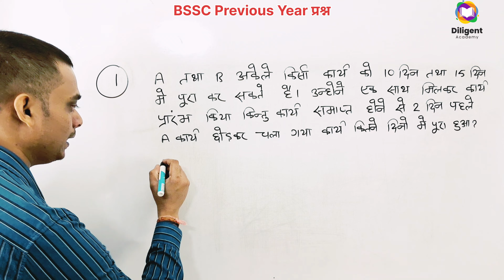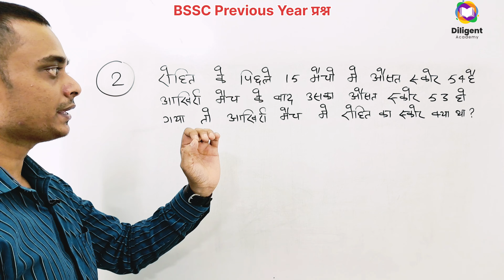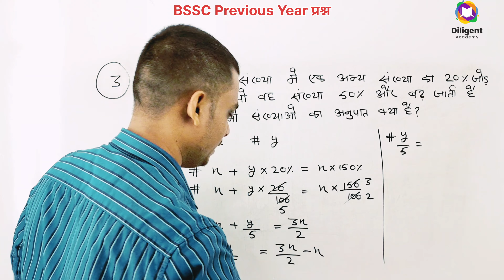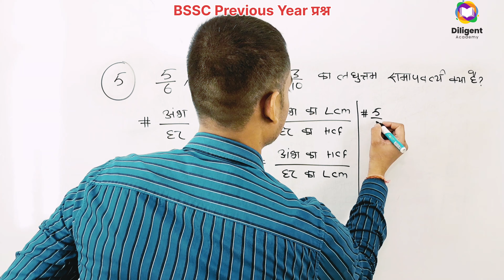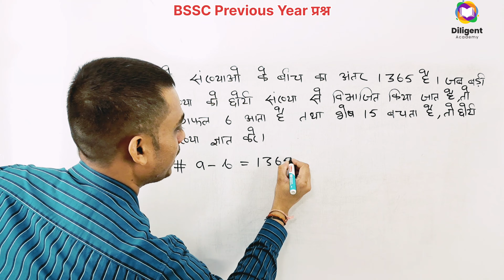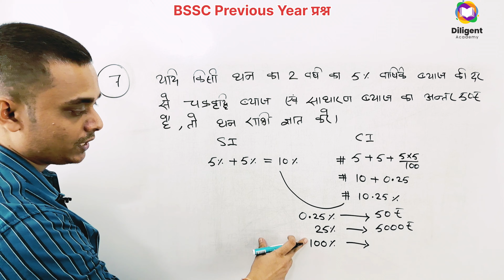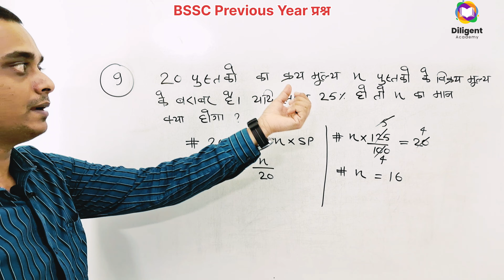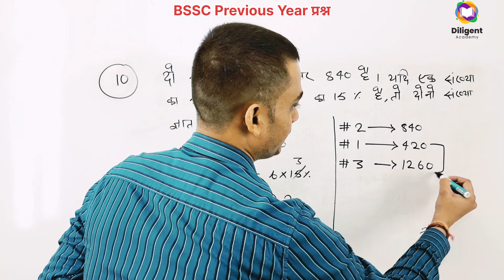Bihar SSC Inter Level Vacancy 2023 | BSSC Inter Level Math Practice Set-8 | BSSC Maths Class 2023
bssc
bssc resul
bssc inter level vacancy 2023 khan sir
bssc inter level form fill up
bihar special
bihar si
bihar ssc syllabus
bihar ssc
bihar ssc from kaise bhare
bihar ssc from fill up 2023
bihar ssc kya hai
bihar ssc inter level me kon kon si post hoti hai
bihar ssc inter level mock test
bihar ssc inter level me kitne exam hote hai
bihar ssc inter level maths syllabus
bihar ssc inter level math reasoning
bihar ssc inter level math syllabus 2023
bihar ssc inter level maths
bihar inter maths